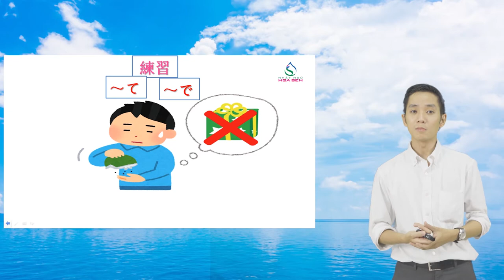Nhật ngữ Hoa Sen - N4-045 – ～て, ～で